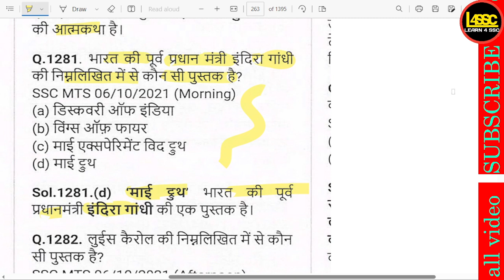भारत की पूर्व प्रधानमंत्री इंदिरा गांधी की कौन सी पुस्तक है? , Which book is written b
writeralok
भारत की पूर्व प्रधानमंत्री इंदिरा गांधी की कौन सी पुस्तक है? , Which book is written by former Prime Minister Indira Gandhi of India? , Bharat ki purv pradhan mantri Indira Gandhi ki kaun si pustak hai?